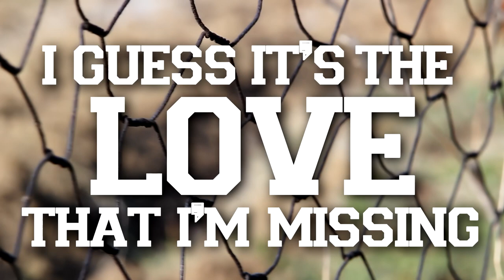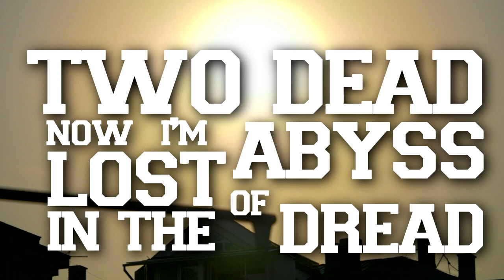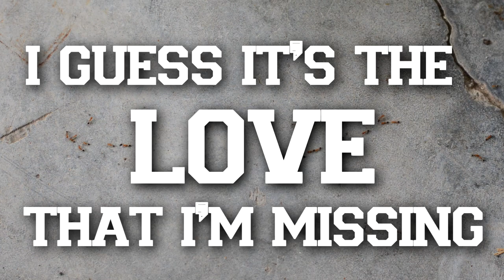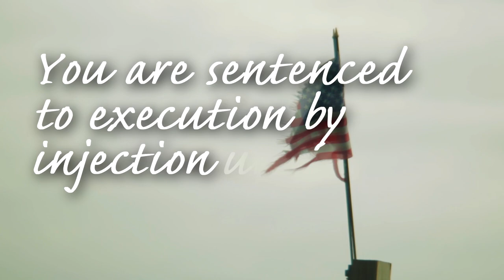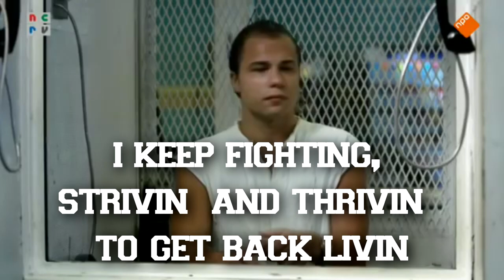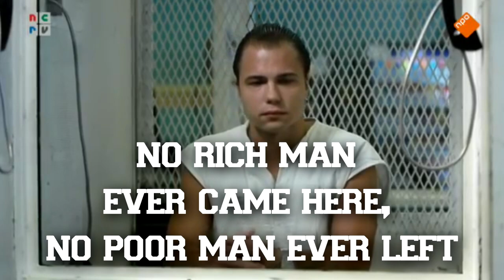PyRexx ft. The Clinton Project - Death Row || Lyrics video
This is  a special video made to raise awareness for Clinton Young and his case. For more information on Clinton Young please visit:

Song:
PyRexx ft. The Clinton Project - Death Row

NPO Documentaire: Deal met de Dood
(NPO Documentary: Deal with the death)

For those who wonder; it’s short for Just Anne’s Life. Feel free to take a look around! This channel mainly focuses on health and lifestyle topics. From fitness tips to personal stories to Zumba choreo’s. I’m an official ZIN member and official fitness addict.

Follow me @guitarxanne!

Second channel: Haunted Beauty